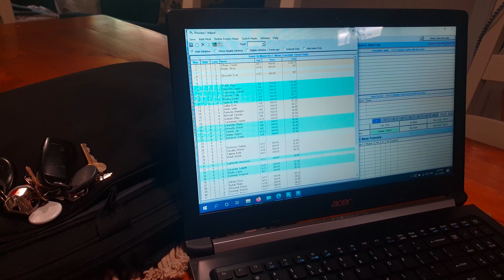11) How to add entries or adjust race schedule